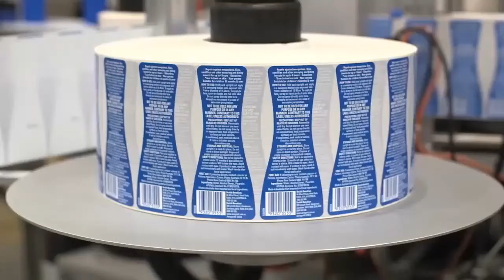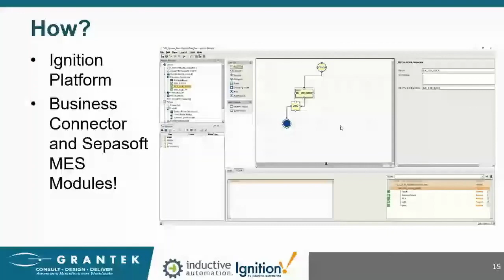How Ignition Helps Grantek Clients Improve Operations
Grantek and Inductive Automation have released a new video. This video features Ryan Thompson, Director, Client Solutions - Southeast at Grantek.

Ignition is server software that acts as the hub for everything on your plant floor for total system integration. No matter what brand, model, or platform, it talks to your plant-floor equipment just as naturally as it talks to SQL databases, seamlessly bridging the gap between production and IT.

Grantek holds the rare Premier Integrator and Enterprise Integrator distinctions with Inductive Automation due to our strong thought leadership and repeatable methodology for delivering successful projects built on the Ignition platform. Our team includes dozens of engineers across North America who are trained and certified in Ignition and the accompanying MES modules by Sepasoft. This video provides an in-depth look at how Ignition can help your manufacturing operations.